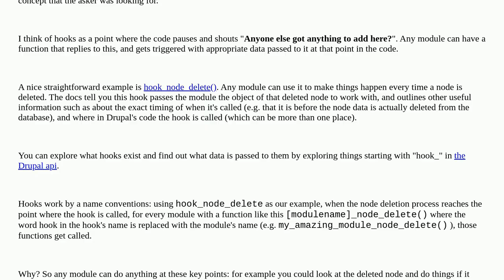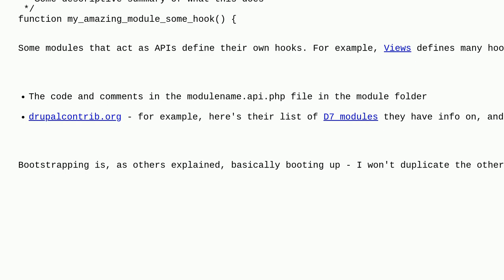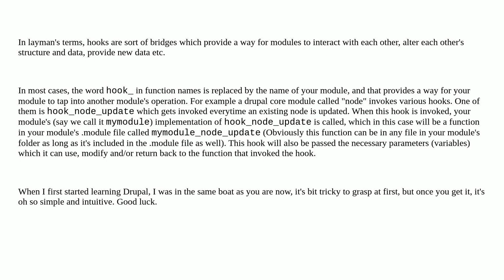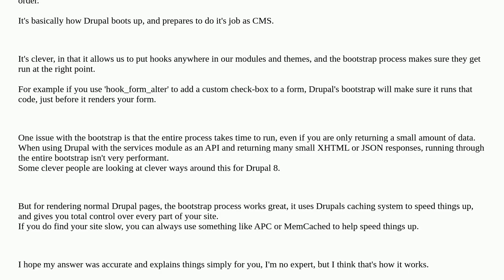Drupal: What is the basic concept behind hooks?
What is the basic concept behind hooks?

A special thanks goes out to the awesome community

  hooks bootstrapping